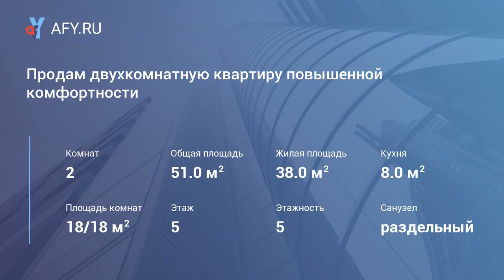Продам двухкомнатную квартиру повышенной комфо...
Цена: 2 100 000 Руб.
большая светлая кухня, в подарок остается кухонный гарнитур,
один взрослый собственник, никто не прописан, документы готовы,
ключи в день сделки, чистая продажа!